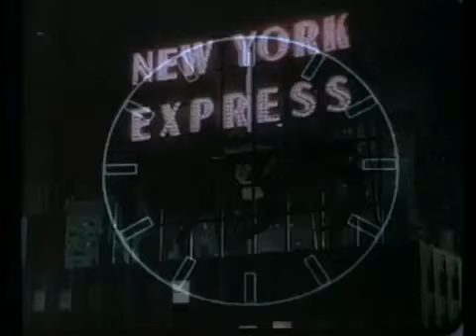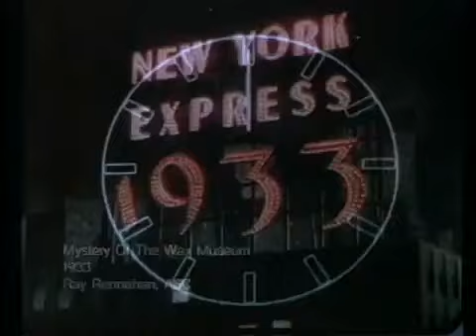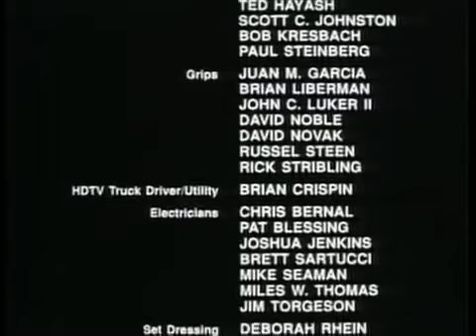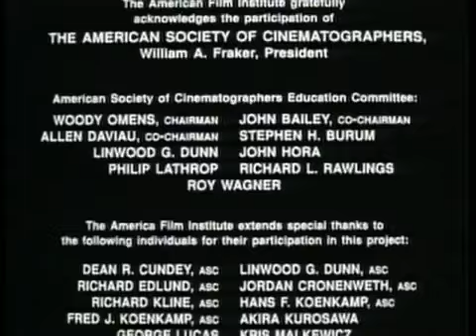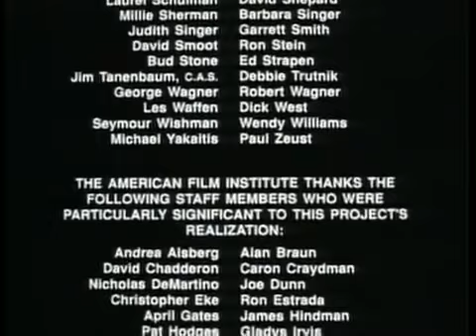Visons of light В луче света операторкое мастерство